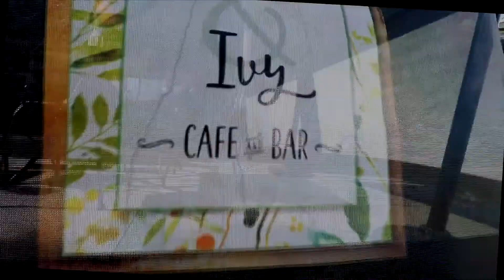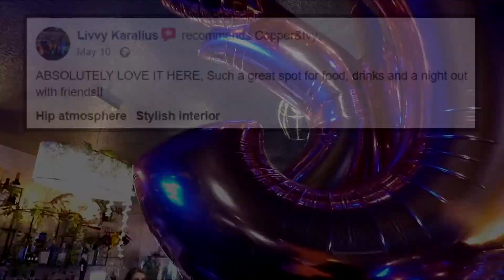COPPER & IVY CAFE BAR BUSINESS PROMO SOUTHPORT DRONEMEDIA